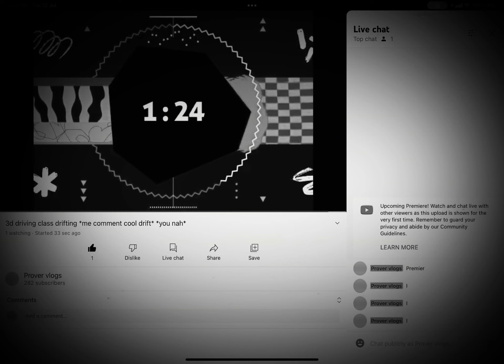Live 3d driving class